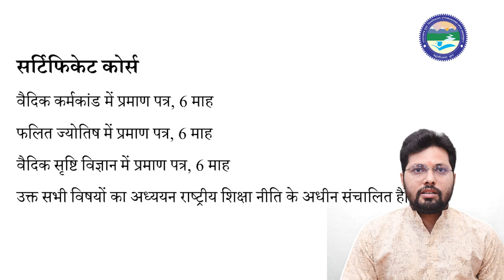Admission Open || Jyotish || karmkand || Vastu || UOU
Uttarakhand

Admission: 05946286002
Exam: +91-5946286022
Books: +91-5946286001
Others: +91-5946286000